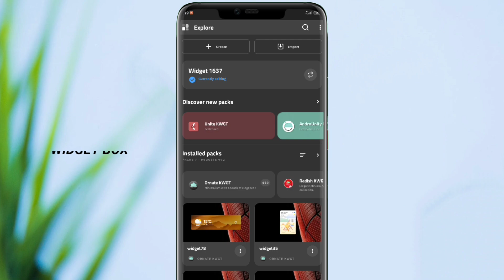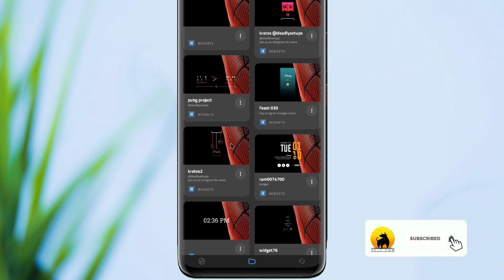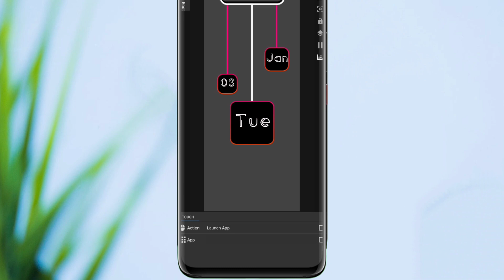Spider-Man Homescreen Setup | Nova Launcher| Android Customization 2022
Here is a colorful android customization on nova launcher with just one custom kwgt widget! Hope you like it 💕

Icon Pack:
Reev Pro DEMO (Free)

Stay Safe🍀